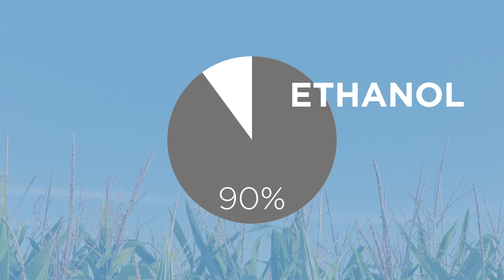Ethanol and The Renewable Fuel Standard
Ethanol accounts for 94 percent of all biofuel production in the U.S. The Renewable Fuel Standard (RFS), which began in 2006 and requires fuel sold in the United States to contain a certain volume of biofuels, has added significantly more weight to an already-large subsidy structure that incentivizes U.S. ethanol production. While these ethanol policies have long been known to negatively affect the average American, a new report analyzes how U.S. ethanol policies have not only been detrimental to the United States as a whole, but also to the Corn Belt specifically.